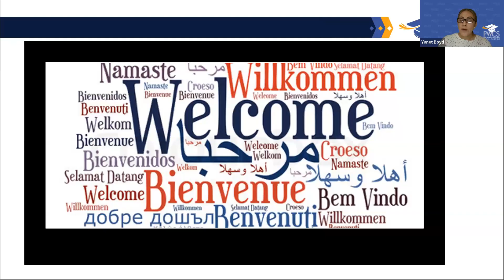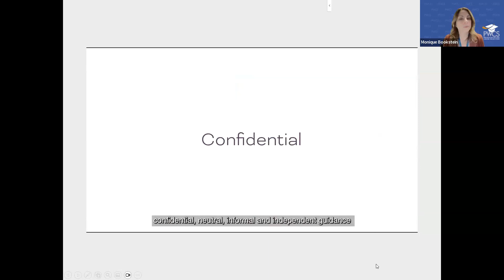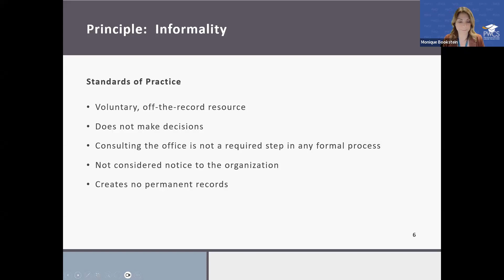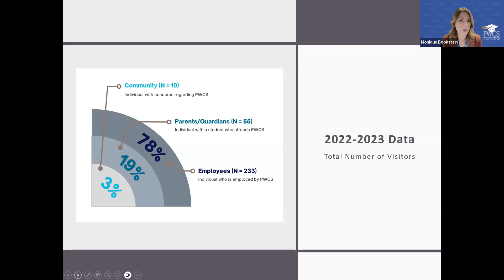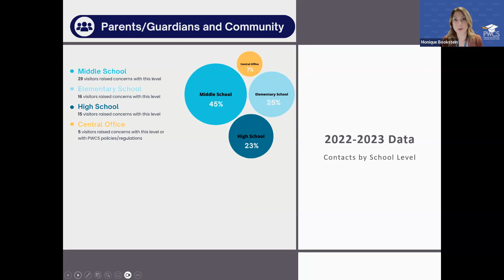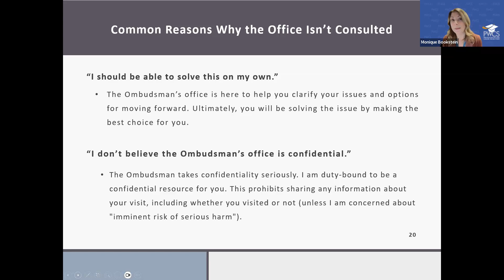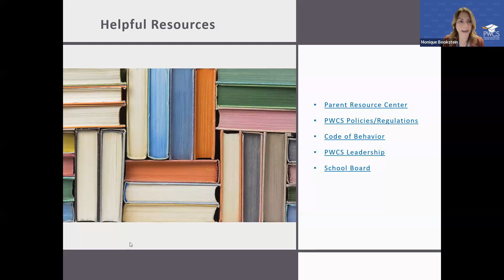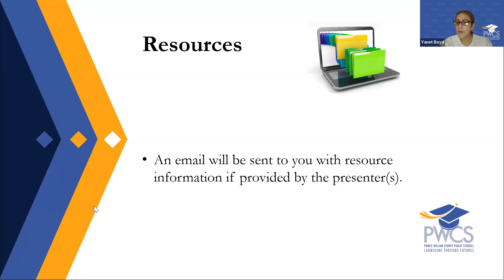PWCS Family Engagement Series - Office of the Ombudsman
The Office of the Ombudsman provides parent, students, and members of the school community a confidential, impartial, and informal place where they can seek assistance in navigating concerns, conflicts, and issues arising within PWCS. The office seeks to empower these individuals to overcome their disputes, conflicts, and barriers by helping them to find options for the best possible resolutions.